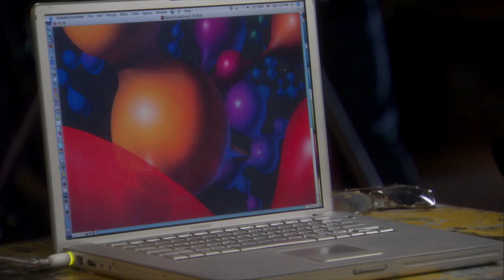Andrei Linde - How Vast is the Cosmos?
Click here for more interviews on how vast the cosmos is